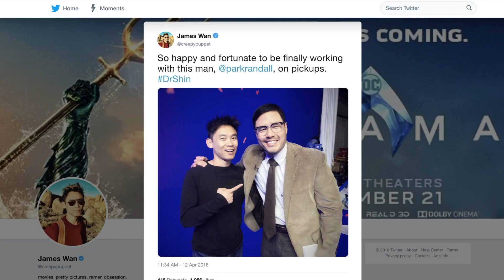Small Details In Aquaman You Missed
For the most part, Aquaman didn’t go out of its way to feature references to all of the other superheroes in the DC Extended Universe, as it had a lot to cover in its runtime. However, there were still plenty of Easter eggs and little details buried throughout the film for fans of the comics to find, and you might have to give it a second watch to catch all of them.

From the reference to another film the director made to the amusing show that Aquaman’s parents watch, let’s take a look at some small details that you missed in Aquaman.

What's on TV? | 0:00
Interesting reading material | 1:13
Hello, dolly | 1:43
Paging Doctor Shin | 2:30